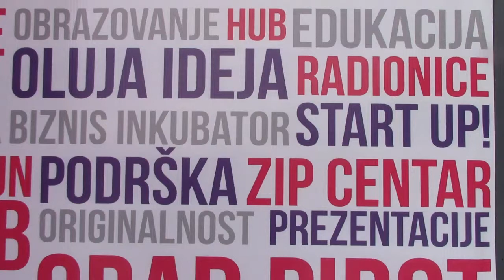ZIP centar za mlade Pirot 14.05.2019